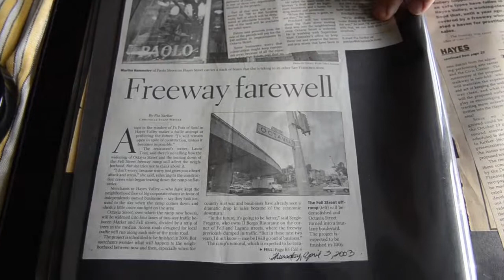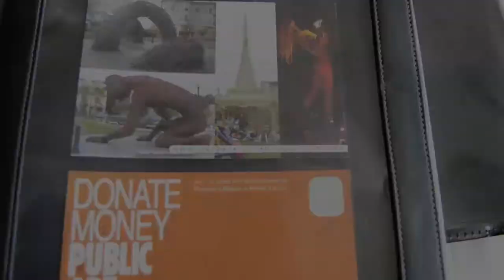Patricia's Green transforms standard for community space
Over the years, Hayes Valley has changed its image to a thriving neighborhood making it a destination area for San Franciscans and tourists alike. Hayes Valley community art activists continue their efforts to renovate and reshape the image of their neighborhood. Patricia's Green and the dedicated art space at the center of the park are just some of the ways the Hayes Valley Art Coalition work to improve their community.